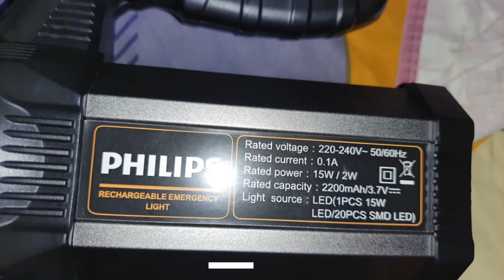PHILIPS Blaze Rechargeable LED Lantern 15W Torch Emergency Light (Black)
quick view and suggestion
Light When you need the most - Multi-function Long Range LED Torch with Rechargeable Emergency Light. Works as a torch and an Emergency Light with bright and un-flickering light output. It has a built-in battery, so no hassle of changing batteries and an uninterruped supply. With a backup time of 4 hours you do not need a secondary source of light for those long power cuts. Highly efficient 15W- 20 nos LED for bright un-flickering light. Front Spotlight 15W with 400 LED/ side lantern 2W with 220 LED.